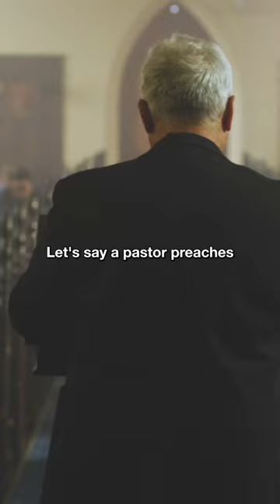The HARSH truth of Church… 😳🥴